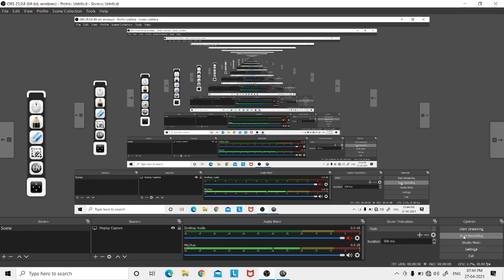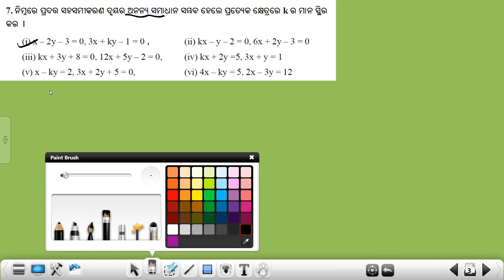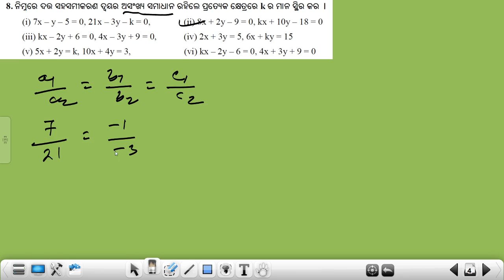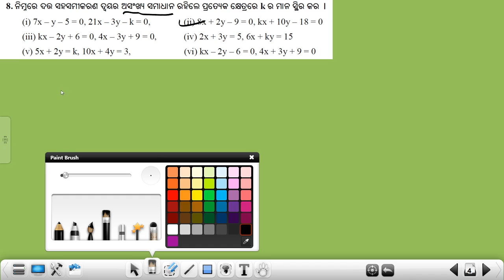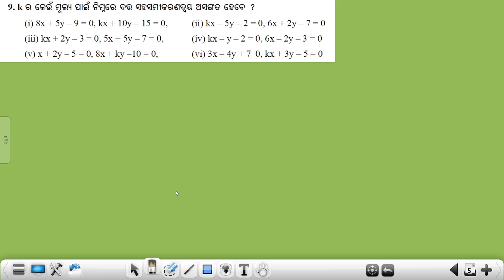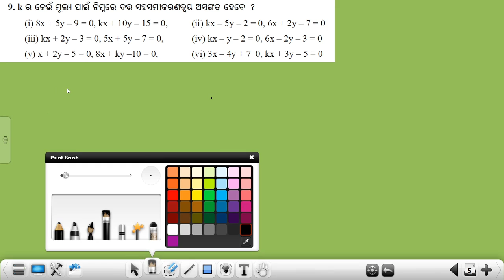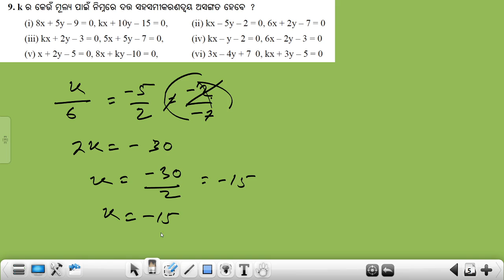sarala saha samikarana anusilani ex 4 & questions 7/8/9||ସରଳ ସହ ସମୀକରଣ